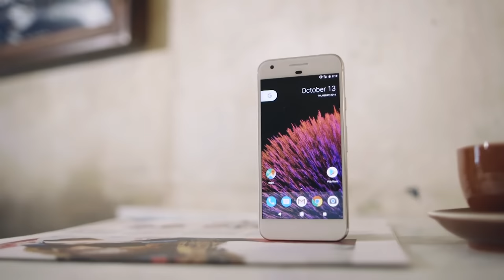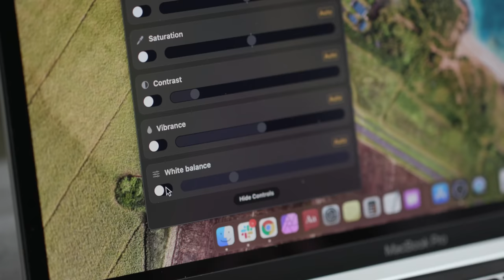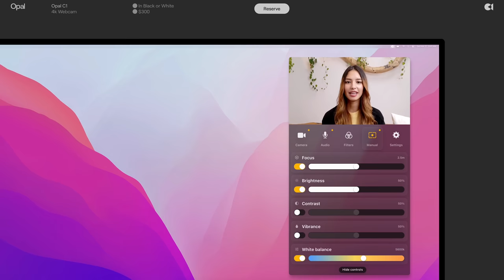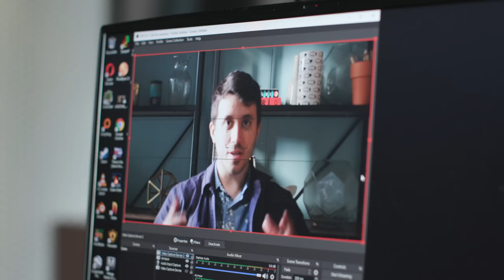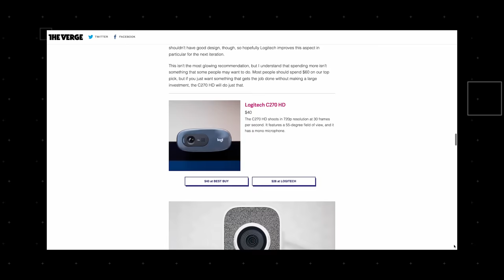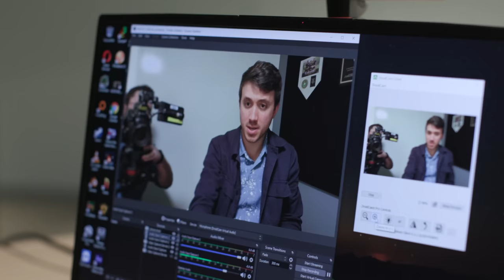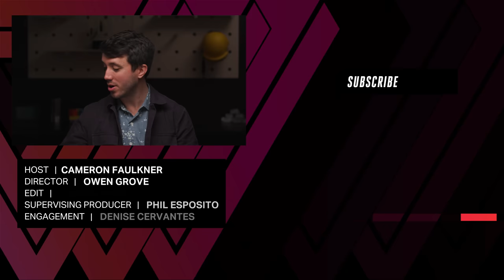Why the Opal C1 is a great webcam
If you’re looking for a webcam that’s better than what you have, whether that’s a plug-and-play webcam you may have paid too much for during the pandemic or the (likely) lousy one that’s inside of your laptop, we’ve gathered a few unique and great options, including ones that cost next to nothing.

0:00 Intro
0:29 Opal C1
3:07 DSLR webcam
3:59 Webcams under $200
4:14 Elgato Facecam
4:59 DroidCam (Android and iOS webcam)
5:35 Elgato EpocCam
5:55 Smartphone webcam accessories
6:12 Conclusion